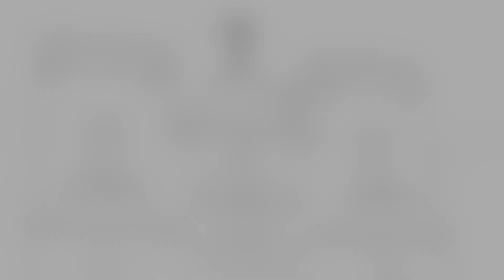Programul de Craciun 2023